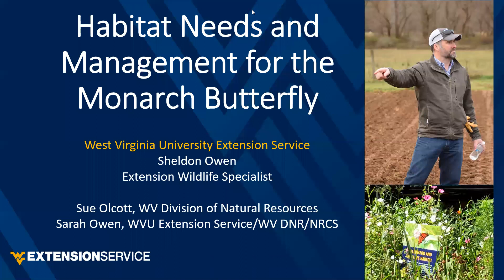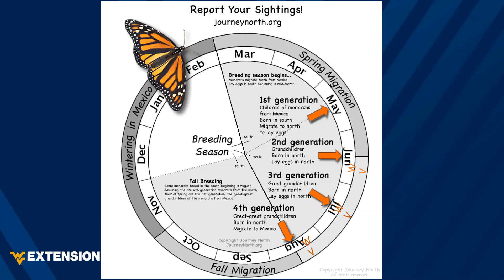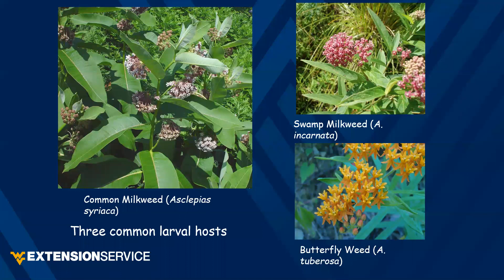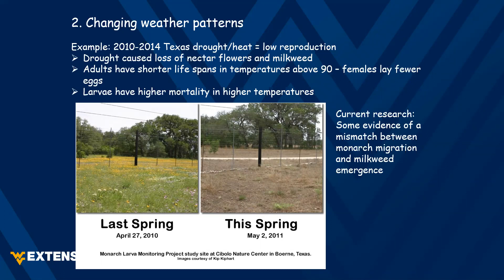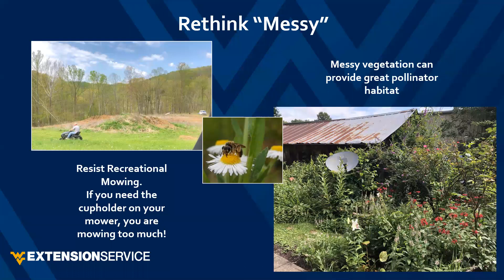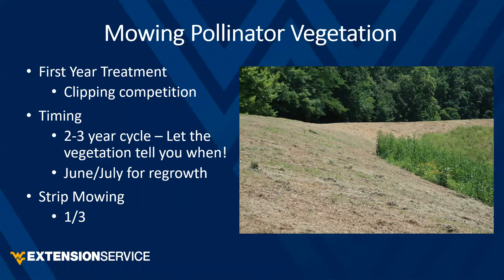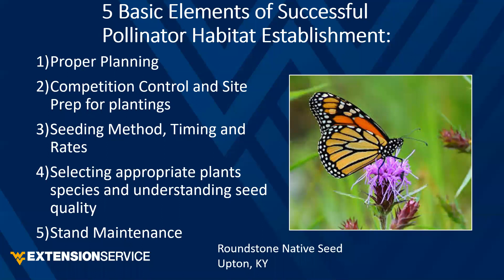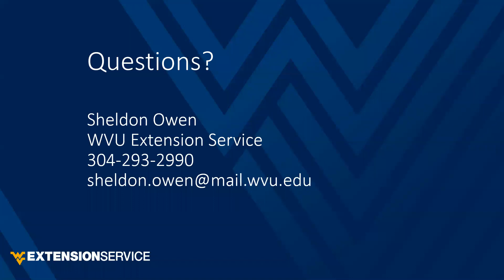Habitat needs and management for the Monarch Butterfly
The monarch butterfly is one of the most iconic species in North America, and its annual migration cycle is one of the most remarkable natural phenomena in the world. However, during the past 20 years, the monarch butterfly population has declined by nearly 90% throughout much of its range. The primary factors in this decline are the losses of critical breeding habitat in North America and overwintering habitat in Mexico.  Monarch conservation success will only be achieved with an “all hands on deck” approach.  During this webinar we will discuss monarch biology, current population trends, and natural resource management actions that everyone can take to save this iconic species. Originally presented February 19, 2020 by Dr. Sheldon Owen of West Virginia University.